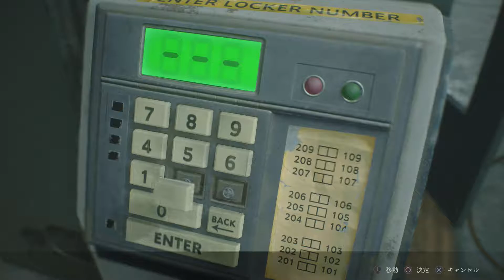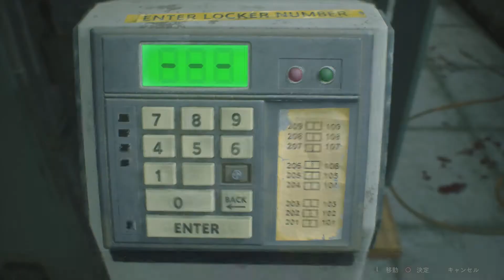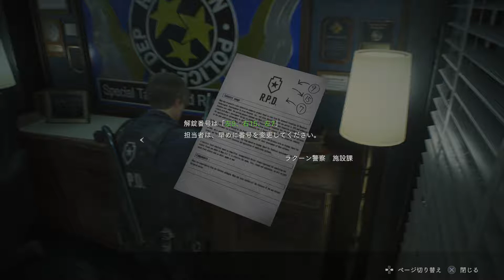#5【バイオハザードRE2】のぶぽんのまったり「ホラー」攻略（Resident Evil 2）レオン表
★「バイオハザードRE:2」はこちらからプレイできるぞ！